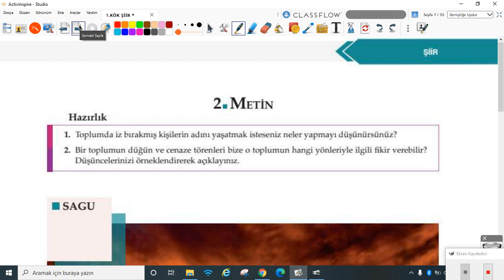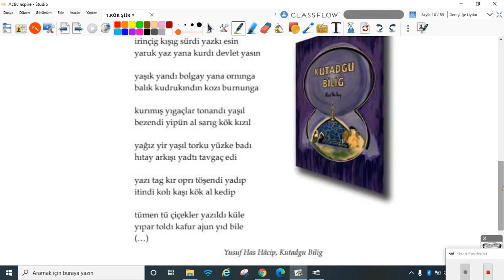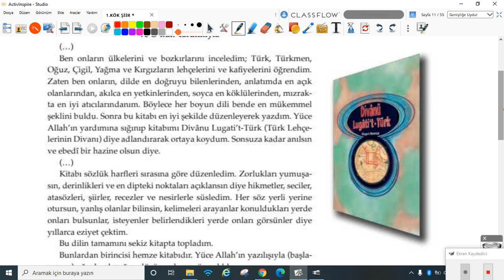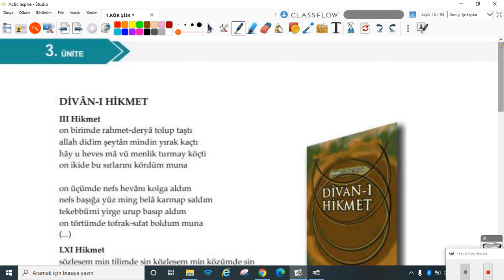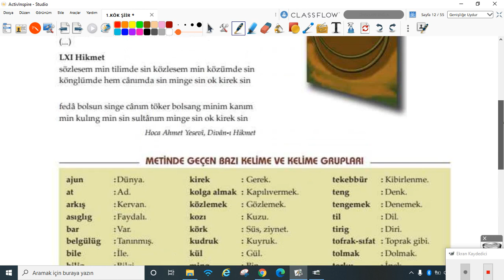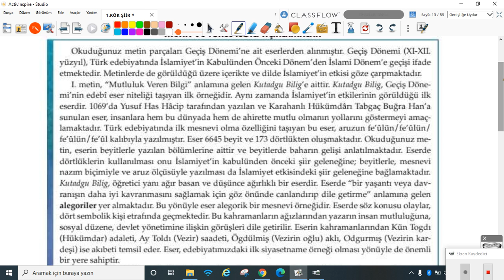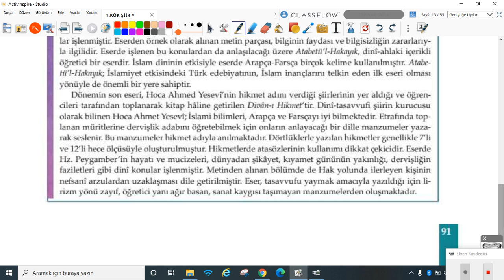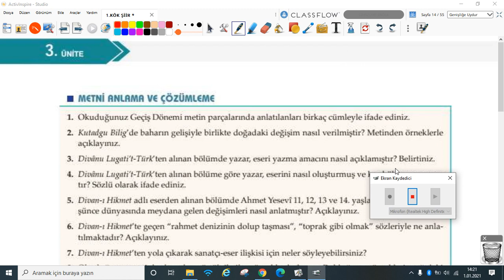2020-2021 10. Sınıf Türk Dili ve Edebiyatı E10001 - 3.Ünite Şiir Bölüm-3 | Anlatan Veysel Altuntaş